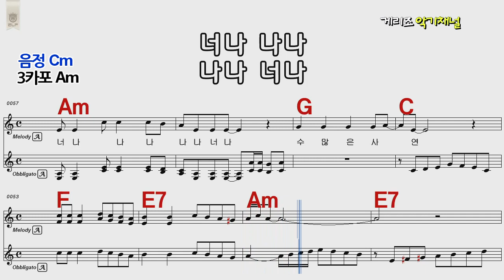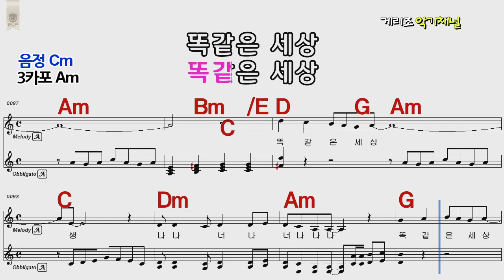너나 나나 원곡 진시몬/ 미스터트롯 김호중 Cm 3카포 Am/통기타 카포 악보영상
사운드가 좋은 최고의  엘프 909반주기로 작업했음